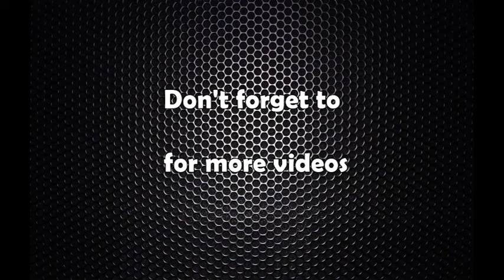साताको राशीफल श्रावण २० देखि श्रावण २६ सम्मको